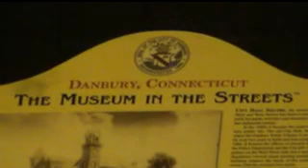A night in Danbury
Just came back from the Found Footage Festival, and we liked the Christmas decorations in the downtown area